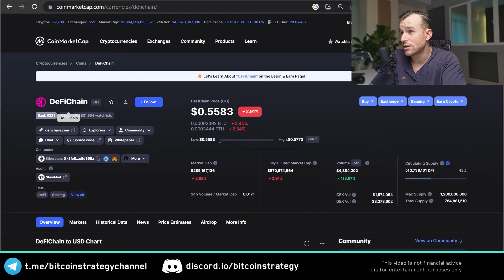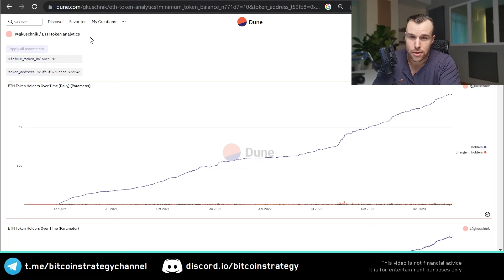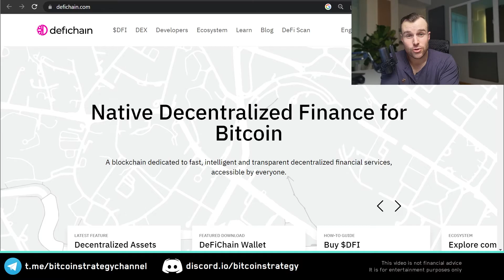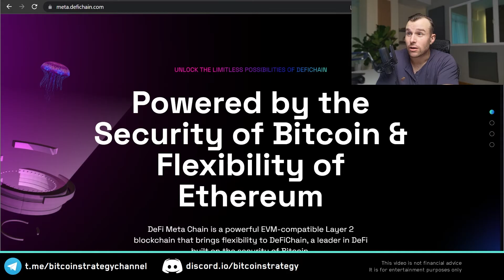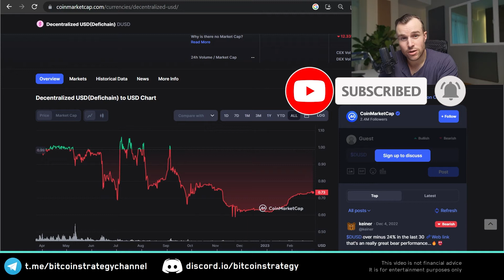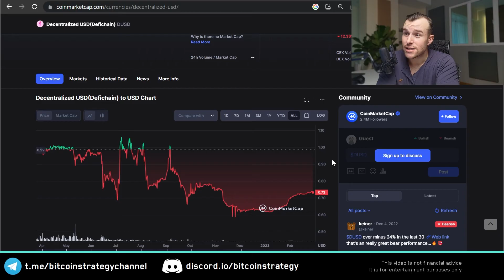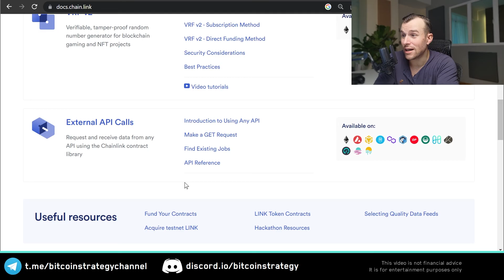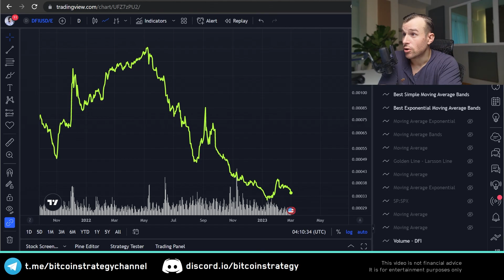DeFiChain: This Better Works... or it's OVER 💀 DFI Crypto Analysis